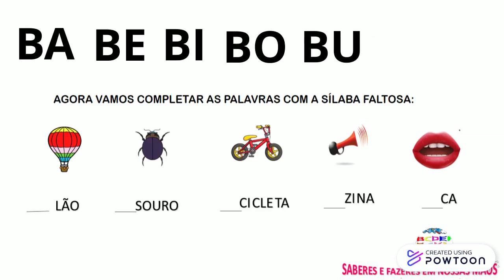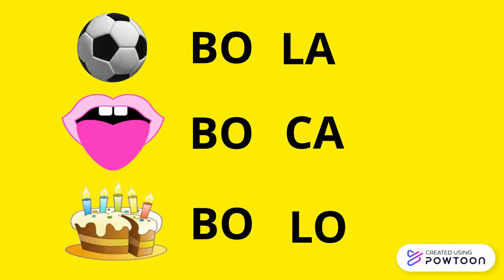Família do B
Família do B e formação de Palavras-- Created using Powtoon -- Free sign up -- Create animated videos and animated presentations for free.  PowToon is a free tool that allows you to develop cool animated clips and animated presentations for your website, office meeting, sales pitch, nonprofit fundraiser, product launch, video resume, or anything else you could use an animated explainer video. PowToon's animation templates help you create animated presentations and animated explainer videos from scratch.  Anyone can produce awesome animations quickly with PowToon, without the cost or hassle other professional animation services require.